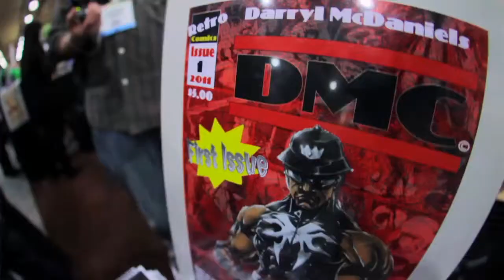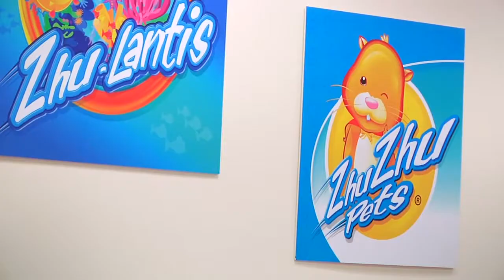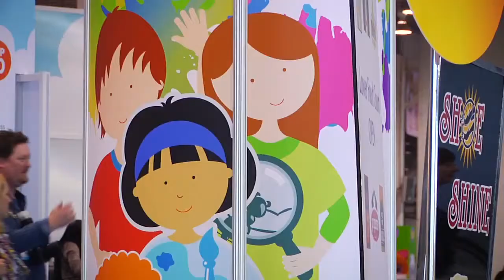Relive Toy Fair 2011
A recap of Toy Fair 2011, which took place February 13-16 at the Jacob Javits Convention Center in New York, NY.